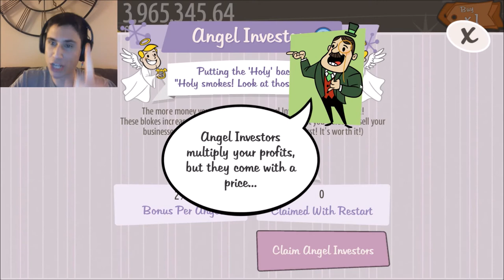LET'S SQUEEZE SOME LEMONS! | AdVenture Capitalist Finance Game | The Frustrated Gamer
In this free Steam game, the frustrated gamer takes on AdVenture Capitalist! Watch me build up my bankroll by squeezing lemons, and running many other businesses. AdVenture Capitalis is a finance game that requires you to grind if you really want to build up a big bankroll. AdVenture Capitalist begins with opening up your first lemonade stand and eventually you can build up to owning your own bank or your own oil company. Can I reach my goal? Let's play AdVenture Capitalist!

Below is a link to the AdVenture Capitalist game if you would like to play yourself! As I mentioned, it's a free steam game!